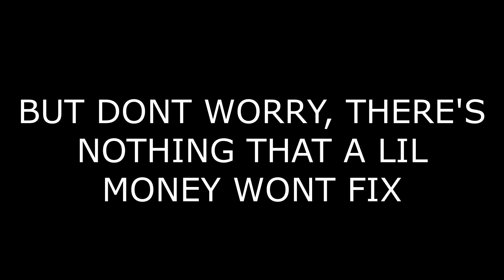You Can’t Dance Prank 😂🤷🏾‍♂️ **SHE FIGHTS**👊🏾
TREALGANG Let's Go TO THE TOP !!!
I'm going to continue to bring more DOPE VLOGS and FUNNY VIDEOS